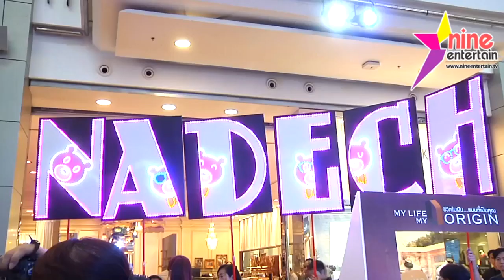(คลิปจัดเต็ม) เชิญจินตนาการ “ณเดชน์” ลั่นรูปสวีต “ญาญ่า” ถ่ายเก็บไว้ แต่ไม่ได้เอามาโชว์ Apr 28, 2017